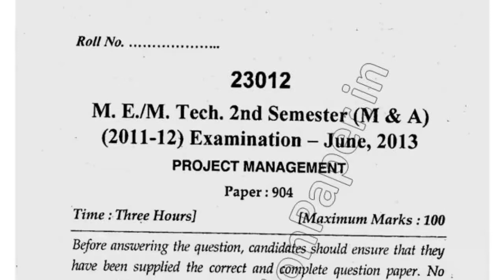MTech M&A 2nd Sem Project Management Question Paper